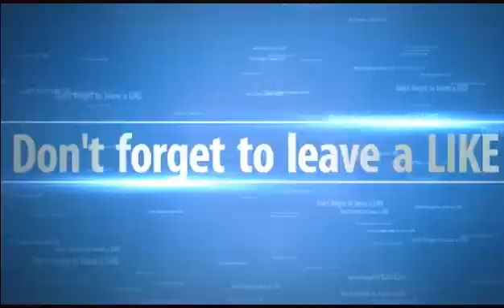OFFICIAL !! FIFA STREET IS IN FIFA 18!!